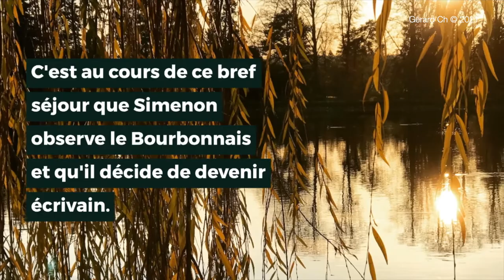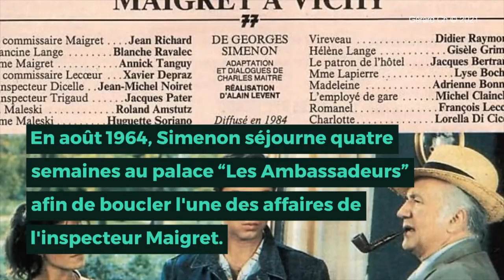Georges Simenon : attaches bourbonnaises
Qui ne connait pas l’inspecteur Maigret, incarné (entre autres) par de grands acteurs tels Jean Gabin, Jean Richard ou Bruno Cremer ?

L’inspecteur Maigret est né Sologne Bourbonnaise, dans l'Alliersous la plume de l’écrivain belge, Georges Simenon lorsque celui-ci, du printemps 1923 à l'été 1924, était secrétaire du marquis d’Estutt de Tracy au château de Paray-le-Frésil.